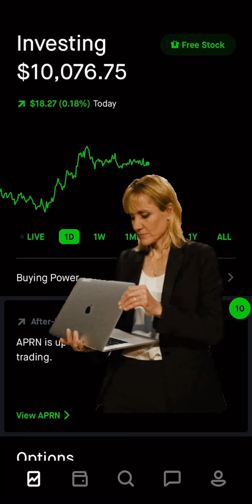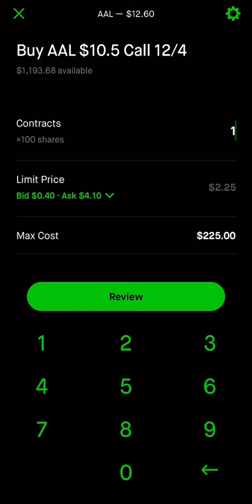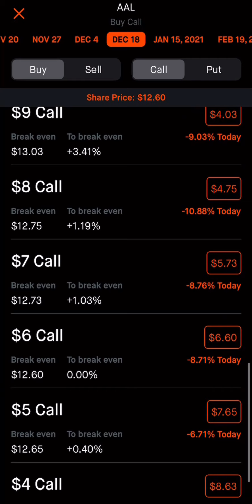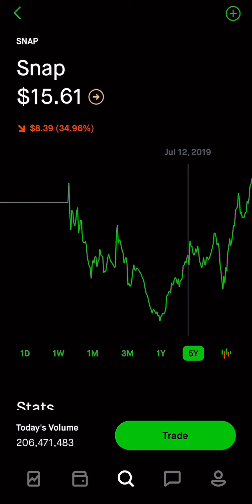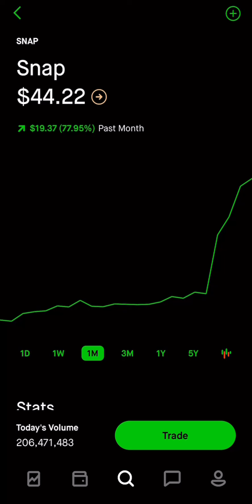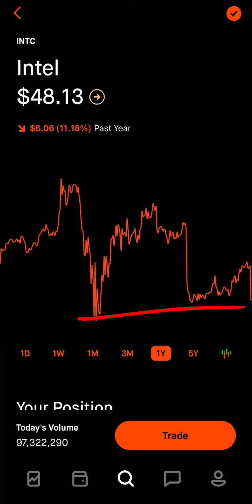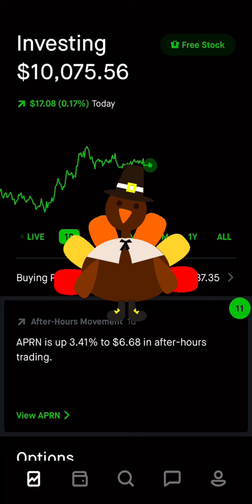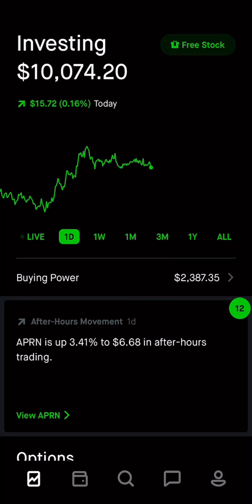Options Trades To Watch This Week! (Read The Description)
This is one of the most in demand video so I hope you guys do enjoy it right now you can probably get some really good prices on some calls because the market is going down.. also you might want to look into more put calls on stocks and youre fairly confident are you going to be going down. I recorded this on Sunday and after Monday we saw a huge decrease of the Dow Jones so if we see that continuing through the rest of the week could be a good idea for a Puts! I would wait until tomorrow and see how that plays out before any moves are made but in pre-market if we see everything going down mid day might be a good idea to take out some puts! Drop a like on the video it really helps out and only takes one sec!